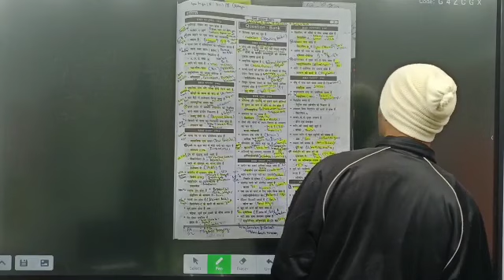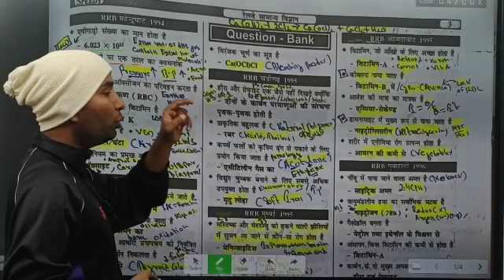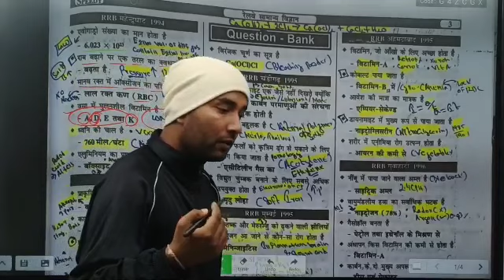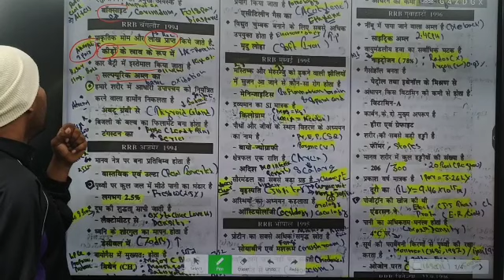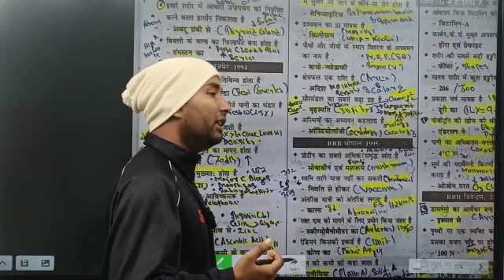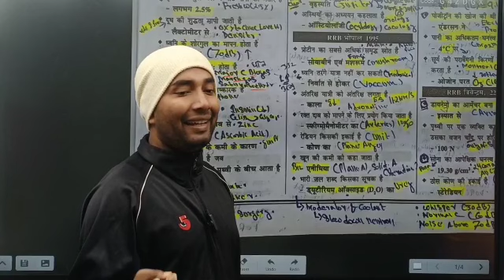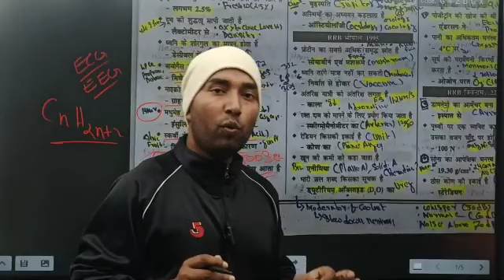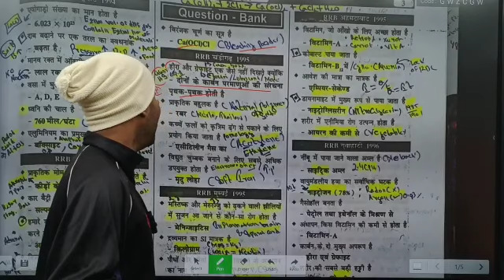SPEEDY SCIENCE || SPEEDY SCIENCE IN ENGLISH || SPEEDY SCIENCE BOOK QUESTION :4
SPEEDY SCIENCE || SPEEDY SCIENCE  VIDEO || SPEEDY SCIENCE BOOK QUESTION